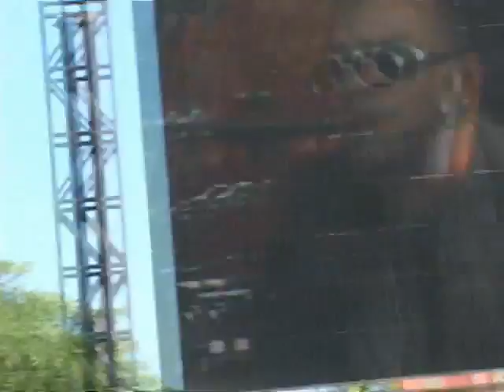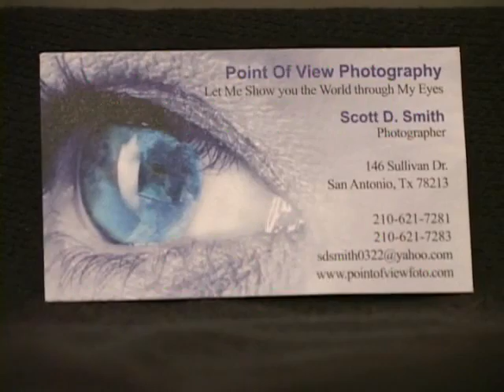Latin Fusion 1 part1